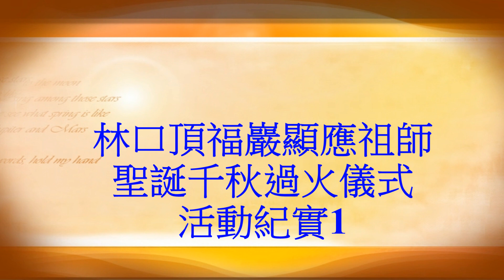2019林口頂福巖顯應祖師聖誕千秋過火儀式活動紀實1